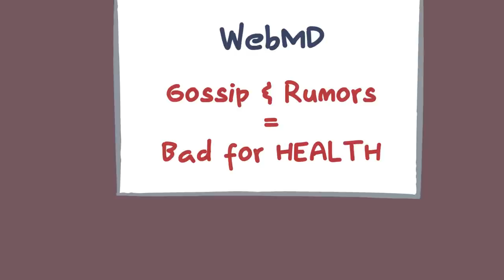8 Types of People To Completely Avoid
Have you had to deal with some difficult people in your life? Did they put a certain type of strain on your relationship? While it’s true that no one is perfect, and everyone has their good traits and their flaws, there are some types of people that can cause you more harm than good. It might be best to avoid them for your own well-being and happiness. If you find yourself described in this video, that's okay! Sometimes, we got to work on ourselves and that starts with being self-aware, self-accepting, and knowing that growth is possible.

Writer: Ria Parikh
Script Editor: Morgan Franz
Script Manager: Kelly Soong
VO: Amanda Silvera
Animator: Sam Rain
YouTube Manager: Cindy Cheong

References:
“How Rumors and Gossip Can Actually Make You Sick” (2020). WebMD. WebMD Medical Reference. Ambardekar N, reviewed by. 08 February 2020.
Inoa M. “Self-Esteem and Toxic People”. Full Potential Counseling. N.d.
Steber C (2018). “15 Behaviors That Can Make Someone Toxic To Be Around”. Bustle. 09 May 2018.
Van Edwards V. “Why Fake Friends are Ruining You and How to End a Friendship”. Science of People. N.d.
“7 Types of People You NEED To Avoid” (2019). TopThink. 01 October 2019.

Do you have a story you would like to to share with us?